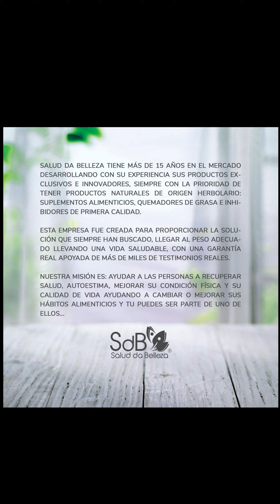Semilla de Brasil